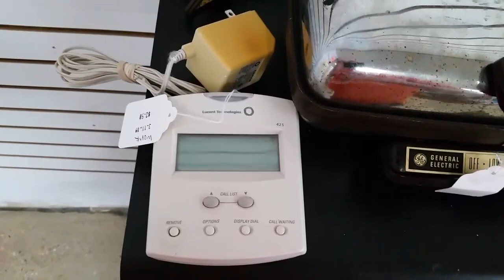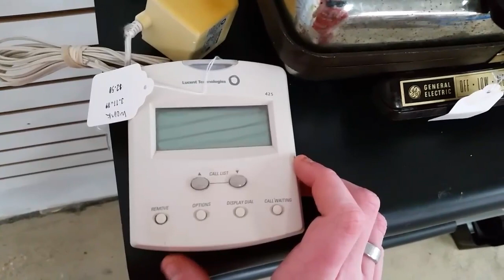Family Promise Thrift Store Of Ouachita Find: Lucent Technologies 425 Caller ID Box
This is the next item that I have found at Family Promise Thrift Store Of Ouachita. I will test it once I get it home with me. Anyways, this video was made for Frank, Jordan, Nik (Just Plain Weird Goat), H (Xyspade), Kay Calla, Carrie White, Tricia, Luna Reviews, Andy Wallace, Philippe Brassard, OneBroadcast, M Petersen, Luna Reviews, Christopher Winston, Cougar Steis, Thomas Day, Hunter 07 & more. If you have any questions or problems or concerns or whatever while I'm doing this video, please make sure to leave a like, comment, or subscribe to this channel, or, please leave me a message on the YouTube comments page (or comments box). May God Bless all of you! From, Aaron Dunn